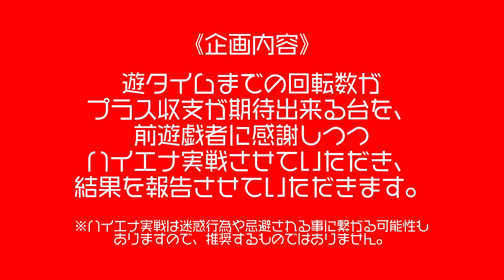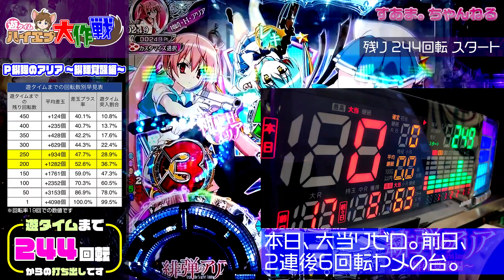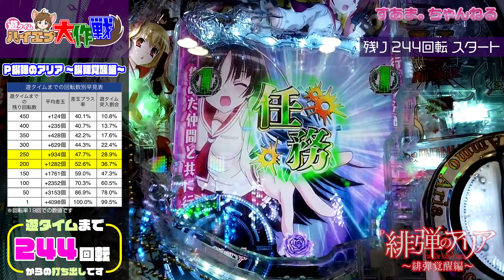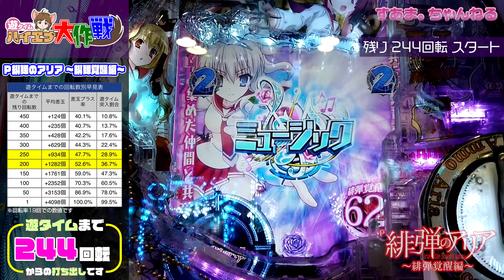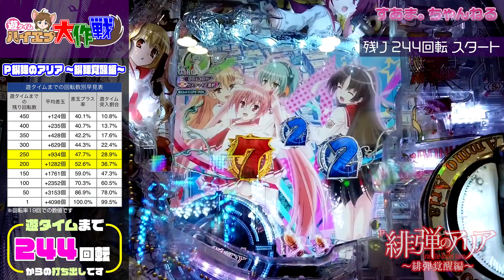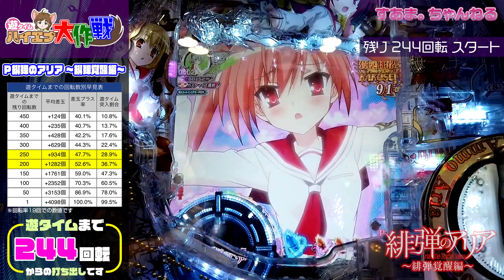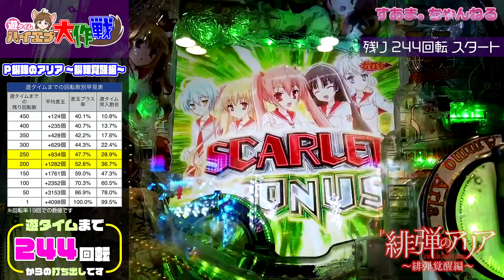♤遊タイムまで244回転！天井でしか当たらんアリア…コレは打つべきやん♥︎『P緋弾のアリア ～緋弾覚醒編～』【遊タイム ハイエナ大作戦 087】비탄의아리아/Aria The Scarlet Ammo